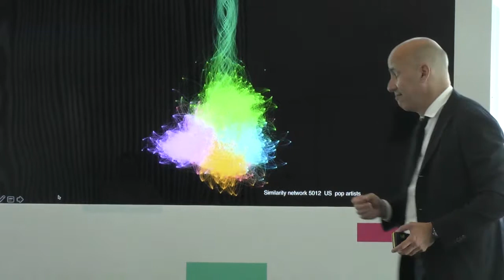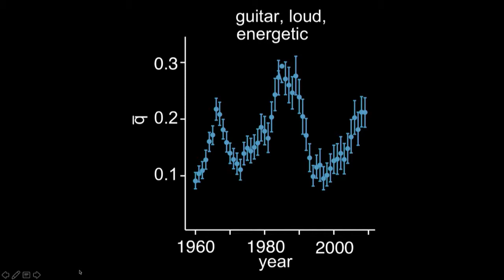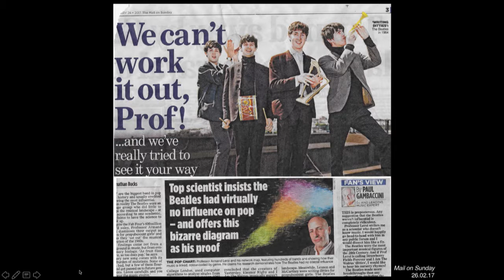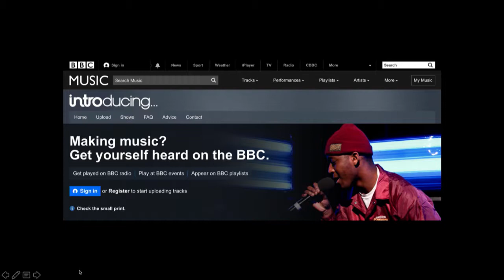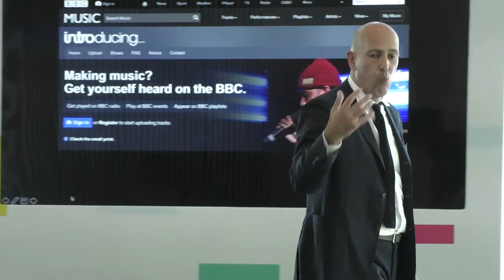Professor Armand Leroi - The Innovation Algorithm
Professor Armand Leroi is Professor of Evolutionary Developmental Biology at Imperial College London.  In recent years, his research has aimed at understand the forces that shape the dynamics of modern consumer culture by applying machine learning and mathematical modelling large data sets of music, art and texts. As such, he heads the Social and Cultural Analytics lab at Imperial’s Data Science Institute.  He is also known as an award-winning writer and broadcaster. His most recent television programme was the Secret Science of Pop for BBC4, which transmitted in February of this year.
Imperial Tech Foresight is Imperial College London's in-house technology forecasting consultancy.  The conference was powered by Imperial Business Partners.